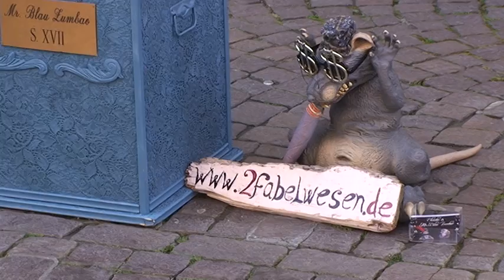Street artist at Heidelberg, Germany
A street artist showing his art and collecting rewards..